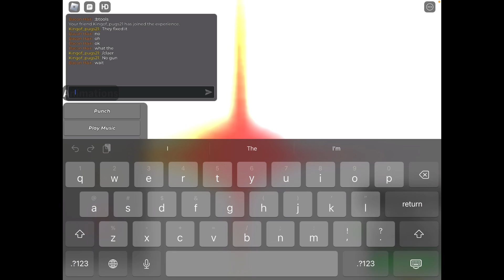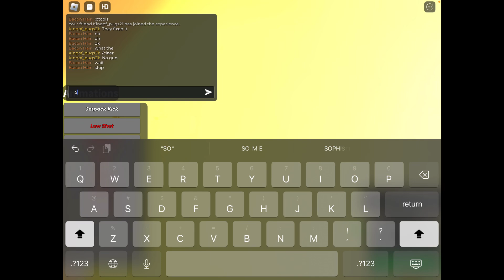showing my injured Titan speakerman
something I made with btools in utr2
like and sub
BACON OUT